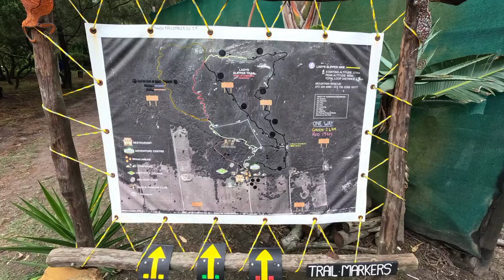Pretoria Kuier in P.E.